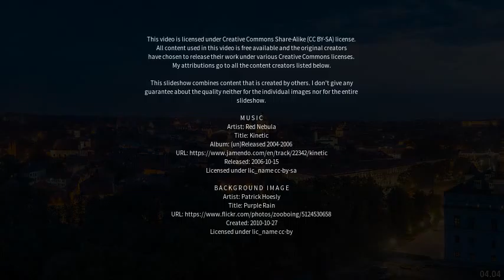Best places to visit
Best places to visit - Pilaitė (Lithuania) Best places to visit - Slideshows from all over the world - City trips, nature pictures, etc.